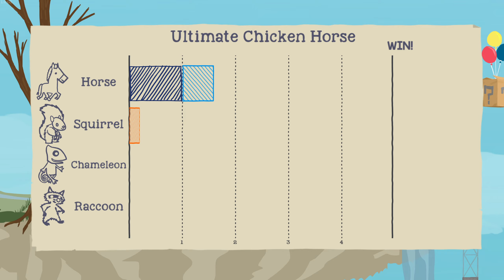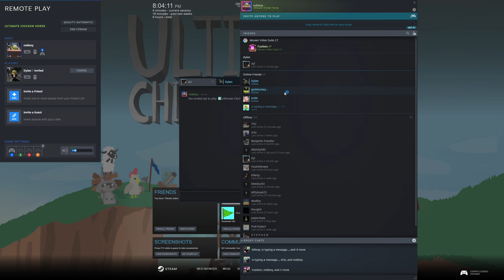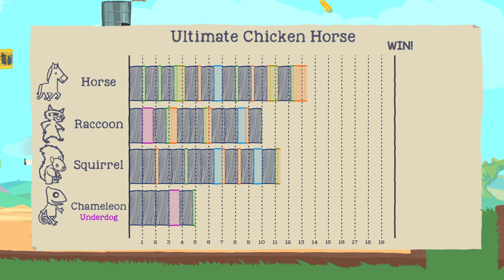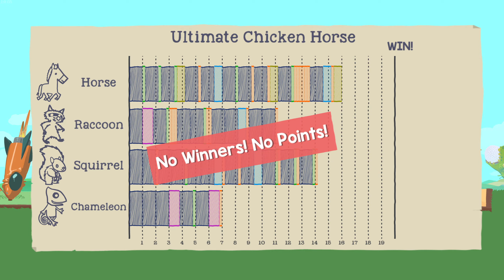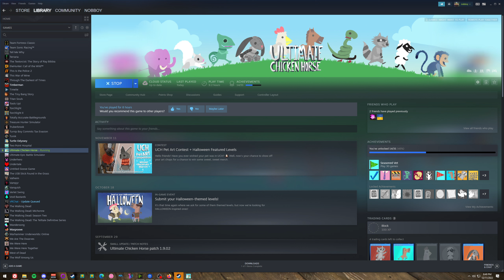daily upload gang: the movie 2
i took a pill in ibiza to show avicii i was cool